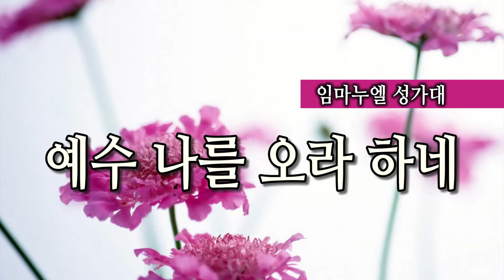예수 나를 오라 하네 - 임마누엘 성가대 110418